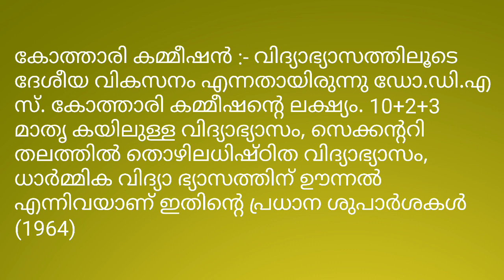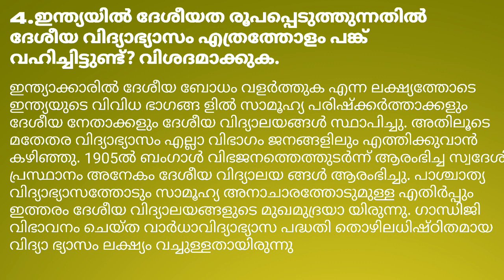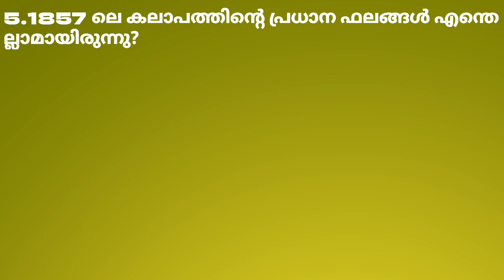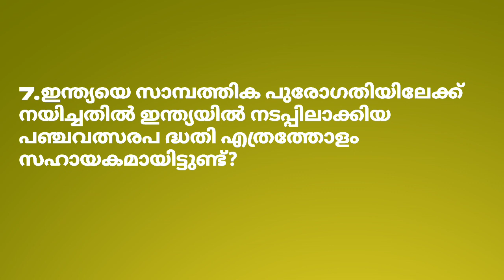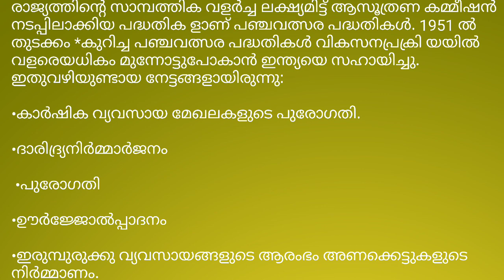Kerala | SSLC | സാമൂഹ്യശാസ്ത്രം | ക്രിസ്മസ് എക്സാം | 4 മാർക്ക് ചോദ്യങ്ങൾ